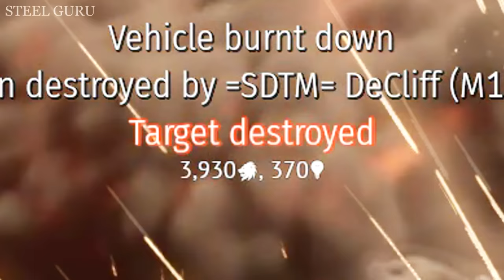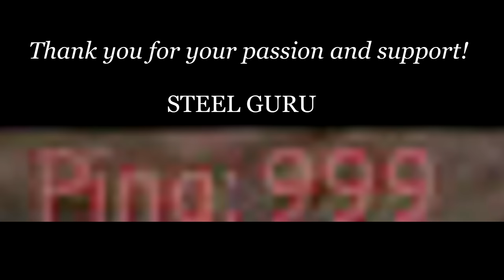That's Why You UNINSTALL the Game #25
War Thunder Funny Moments Fails & Wins: "That's Why You UNINSTALL the Game #25".

bruuuh